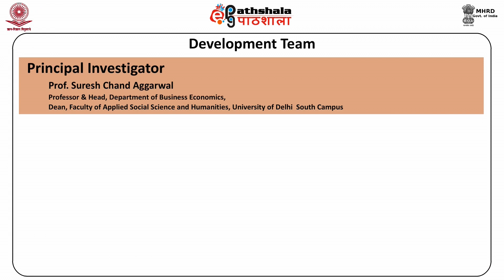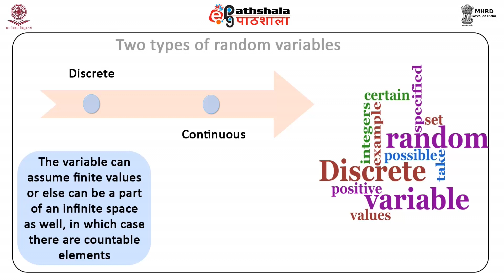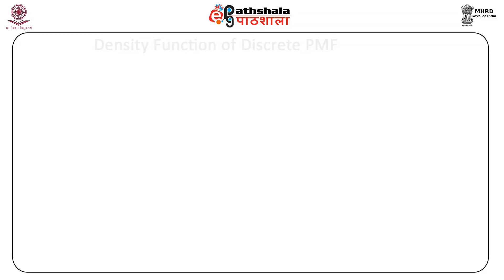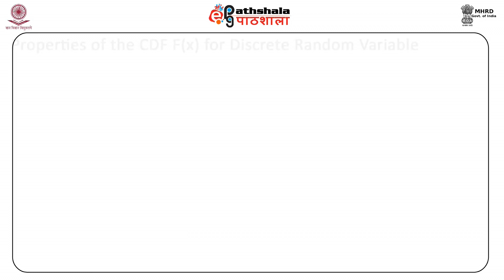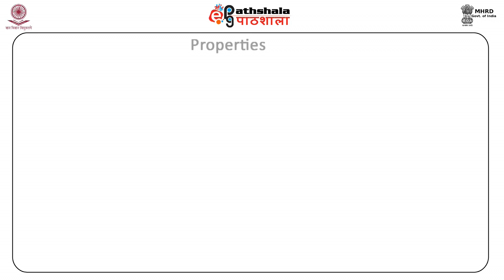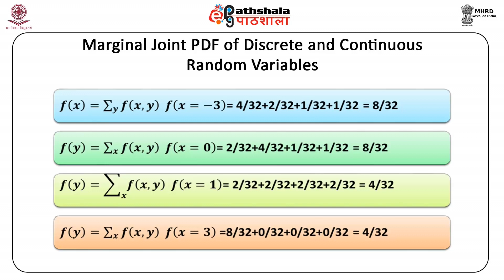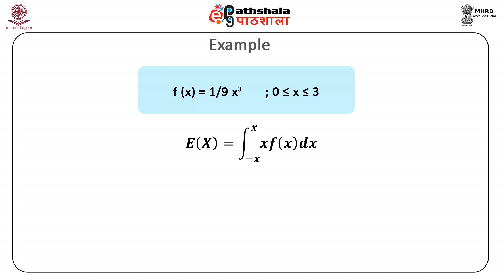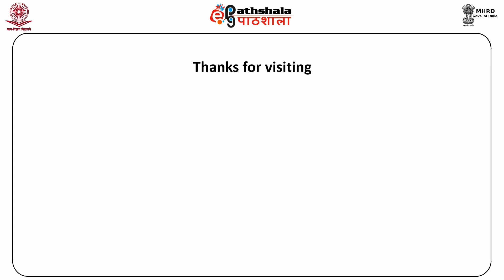M-03. Random Variable and Probability Distribution